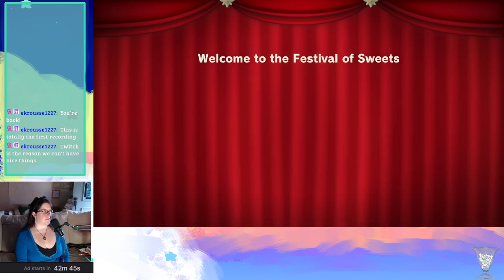Princess Peach Showtime! Demo | Adorable Magical Girl Peach Game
This game has so much charm, and I love the different gameplay styles! Princess Peach Showtime releases on March 22nd!